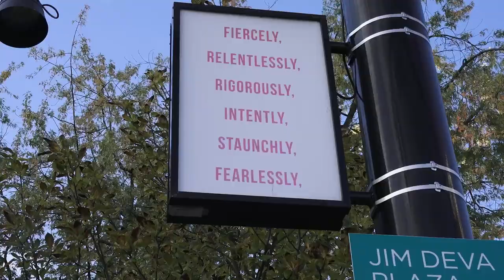National Coming Out Day 2023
It’s NationalComingOutDay. We support creating environments where everyone feels safe acknowledging their identity.